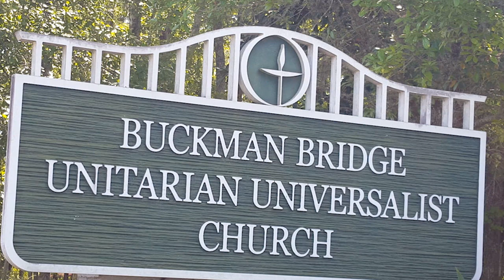BBUUC Lifespan Religious Education presents “Mystery of the Season”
Beth Curtis, Director of Lifespan Religious Education
Elizabeth DeCoux, Worship Leader
Hannalora Chapple, youth worship leader
Dr. Gary Smart, piano
Mary Avery and Eileen Morrison, Special Music

00:00 Hymn #241 "In The Bleak Midwinter"
02:47 Opening Words
04:43 Welcome
06:38 Chalice & Advent Candle Illuminations / Congregational Covenant / Call To Worship
12:06 "O Come, O Come Emmanuel," performed by Mary Avery & Eileen Morrison
15:02 Time For All Ages
20:14 Meditative Music, performed by Dr. Gary Smart
21:31 Offering / Offertory Hymn #123 "Spirit of Life"
25:11 "Amahl & The Night Visitors," presented by DLRE Beth Curtis & The Children of Lifespan Religious Education
46:24 Hymn #237 "The First Nowell"
49:22 Benediction / Extinguishing of the Chalice